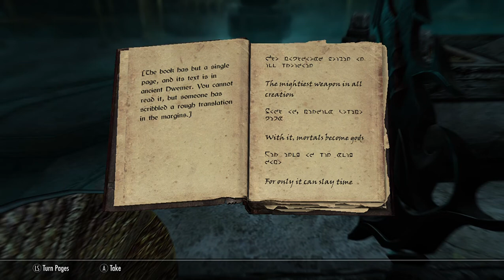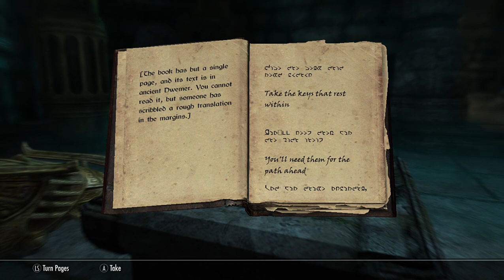Skyrim Special Edition demon of death playthrough part 3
The last puzzle was a little hard, but I am glad I solved it